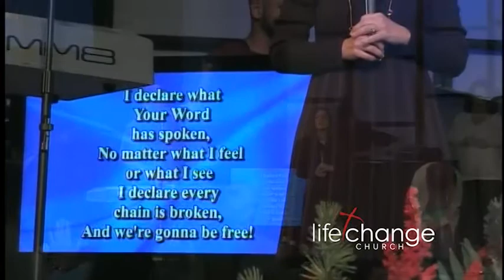Life Change Church Service (1-1-17)